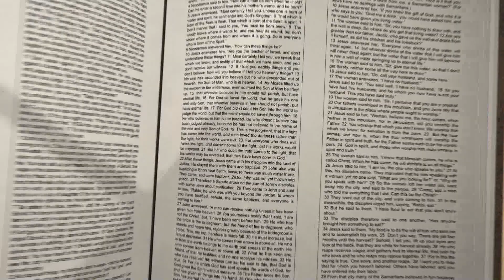Bible Answers Episode #857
Panelists:  Bobby Liddell, Tom Wacaster, Robert Charnock

#857-10/25/2020

1. What is the doctrine of “apparent age?”
2. What is the “sin which doth so easily beset us” referred to in Hebrews 12:1?
3. Does a person have to attend church to go to heaven?
4. Should a married person have a close friend of the opposite sex?
5. What is the meaning of the phrase, “the spirits of just men made perfect,” in Hebrews 12:23?
6. When should women stop teaching boys in the church?